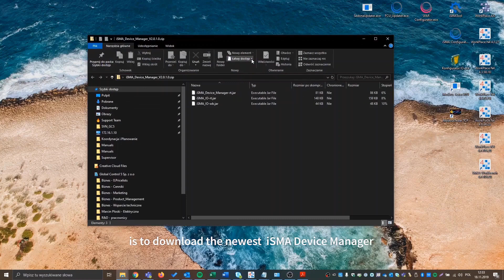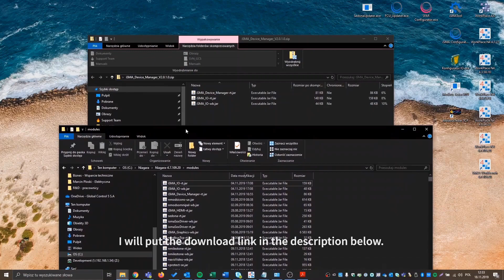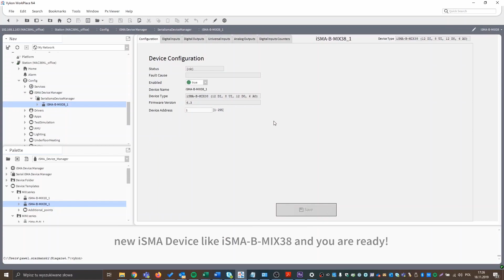iSMA Device Manager: Quick Start for Niagara 4 Module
Managing iSMA Devices with iSMA Device Manager is so easy! Check our iSMA Device Manager Quick Start video thats shows how to use iSMA Device Manager Niagara 4 module effortlessly .

 Key Features:

• Dedicated for Niagara Framework

• Ready for iSMA-B-MAC36NL

• Managing iSMA devices from one place

• Up to 1250 iSMA points

• Works independently for both RS485 ports

• 5 Dedicated I/O components for effortless integration

• Versatility of components for LocalIO and Remote Devices

• All-in-one palette for iSMA Devices with Device Templates for fast and easy configuration